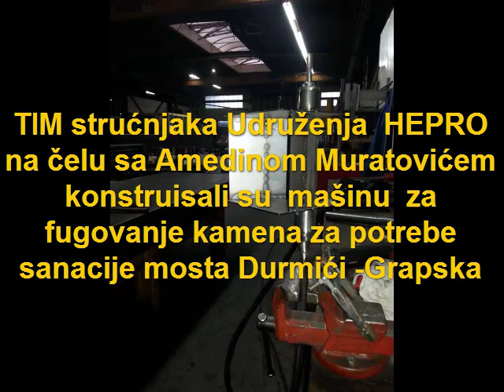Mašina za fugovanje HEPRO Grapska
TIM stručnjaka  na čelu sa Almedinom Muratovićem konstruisali su  mašinu za fugovanje kamena za potrebe sanacije mosta  Durmići -Grapska